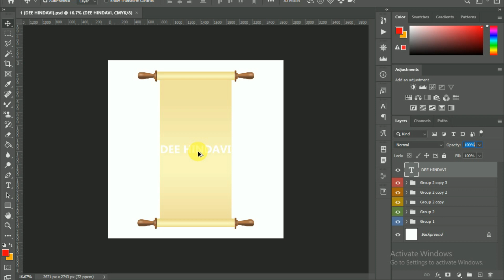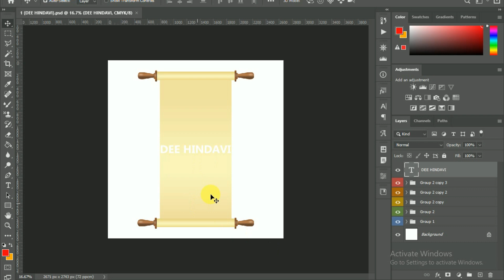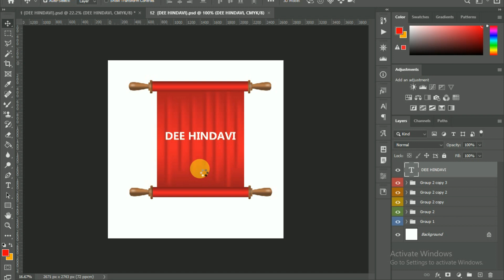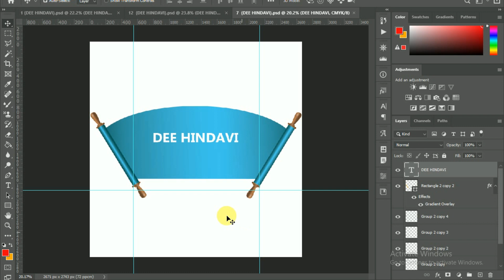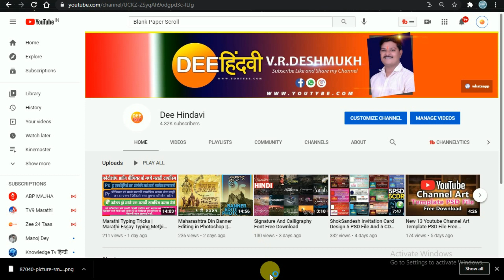blank paper scroll PSD file free download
Cover Topic:-
1.wedding card in photoshop
2.how to download wedding card background
3.wedding invitation cards
4.wedding invitation card editing
5.how to download wedding background in hd
6.photoshop tutorial